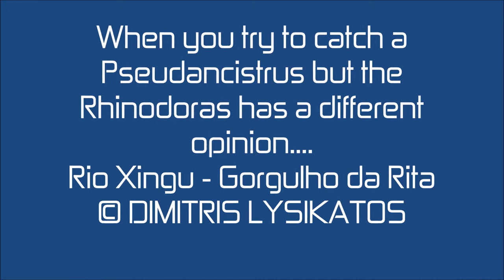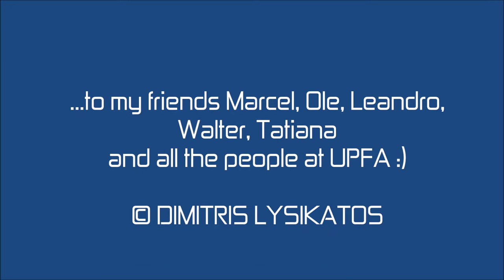Catching Pseudancistrus at Gorgulho da Rita, Rio Xingu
Stinged by a Rhinodoras while trying to catch a Pseudancistrus at Gorgulho da Rita at Rio Xingu